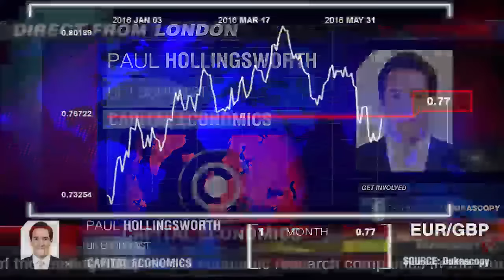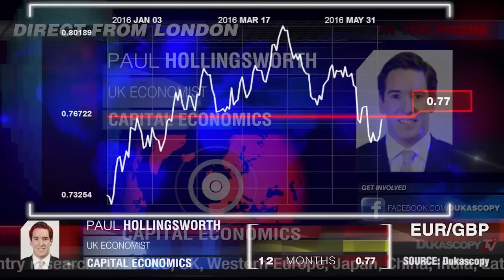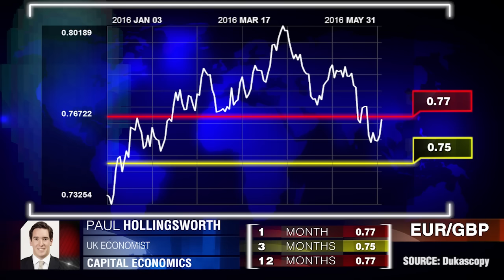La libra y el referéndum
"Si el Reino Unido permanece en la UE, es posible que haya más flexibilización monetaria". Paul Hollingsworth, de Capital Economics.